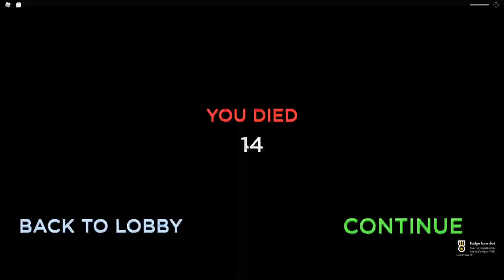Went on a Cruise 🚢🌯